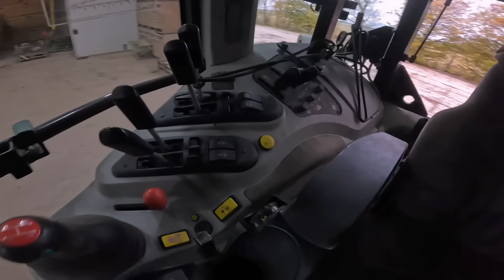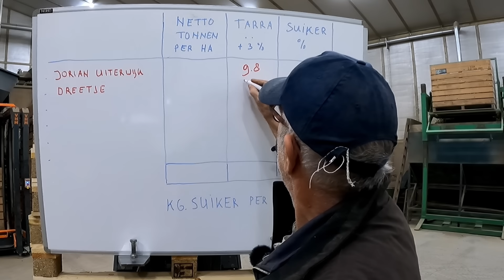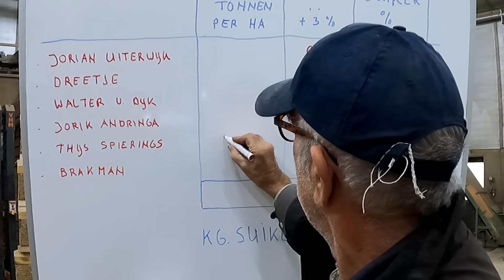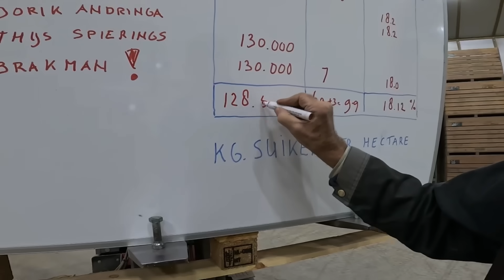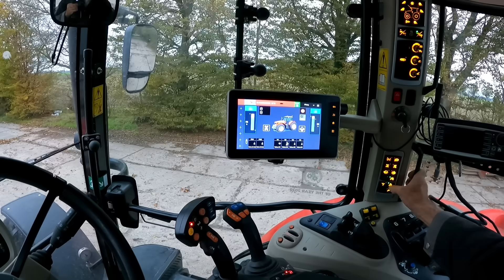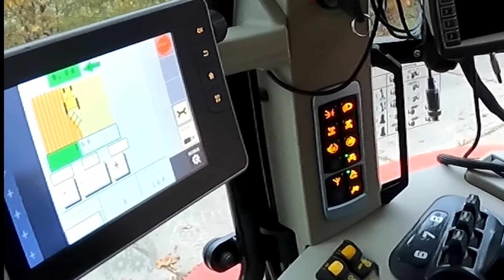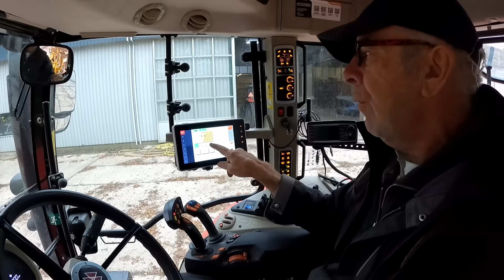FARMVLOG #306 topopbrengst suikerbieten, ploegbesturing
In deze vlog zie je onder andere wie de suikeropbrengst/hectare en tarra% het beste heeft geschat. We hadden een suikeropbrengst van ruim 23 ton per hectare, wat we nog nooit hebben gerealiseerd.
Verder zie je hoe de ploegbesturing is veranderd. De oude ploegbesturing werd aangestuurd door trimble, die werkte op een 2G modem. Helaas werkt dit niet meer, omdat 2G uit de lucht is. Ik ben overgestapt naar  GPS Novatel (met 4G-modem), waardoor de oude ploegbesturing weg moest. Kijk wat er allemaal veranderd moest worden. Je moet er dus nogal wat voor over hebben om op GPS te kunnen rijden!
Ook zie je hoe de eerste container met pootaardappelen wordt gevuld. Deze keer voor Italië.
En tot slot nog wat dronebeelden met o.a. het perceel winterpeen, wat er nog mooi groen uitziet. Hopelijk kunnen we binnen 2 weken de peen rooien onder niet al te natte omstandigheden.